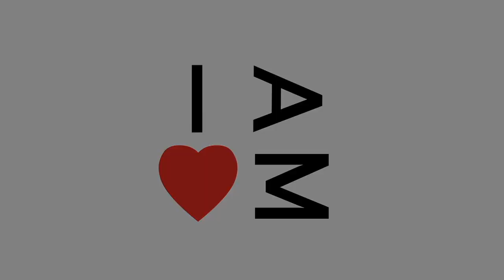Razorlight interview at Bingley Music Live 2012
Carly Wilford chats to Razorlight ahead of their headline set at Bingley Music Live 2012.